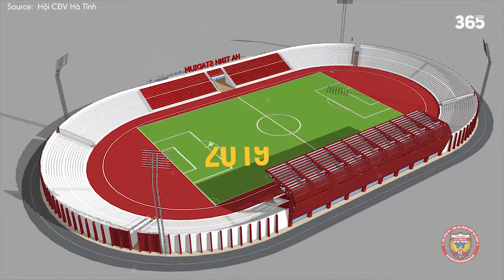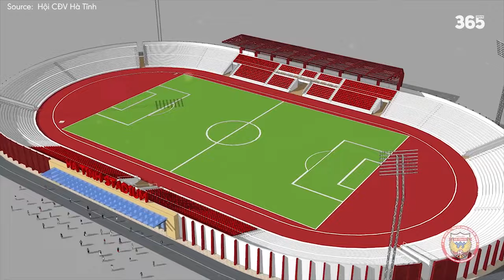VIE | KHÁN GIẢ HÀ TĨNH SẮP KHÔNG PHẢI NGỒI TRÊN BẬC TAM CẤP BÊ TÔNG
►Ủng hộ cho team:
►Nguồn/ Special thanks to: